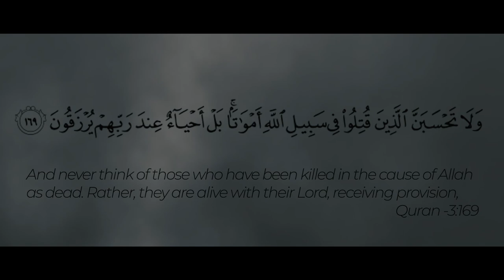No Surrender - Poem Kaazim Hasan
No Surrender - Arbaeen Poem by Kaazim Hasan

The Day of Arbaeen marks forty days after the Day of Ashura, the day Hussain ibn Ali was killed in the Battle of Karbala. Hussain ibn Ali was a 7th century revolutionary leader who sacrificed his life for social justice.
The arabic word ‘Arbaeen’ (pronounced Arr-ba-een) translates to forty (ie fortieth day). The traditional period of mourning in Islamic culture is forty days. As such,  millions of people around the world mark the Day of Arbaeen by remembering the story of Hussain, his family and his companions.